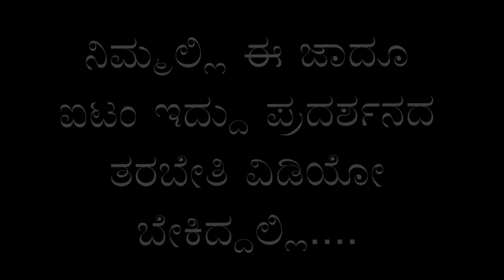Kudroli Ganesh - Paddle Magic